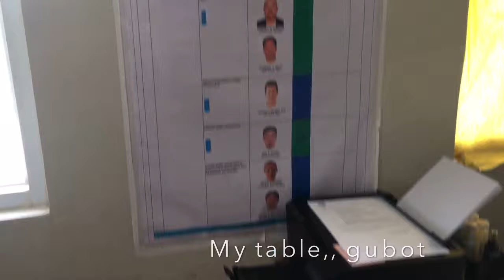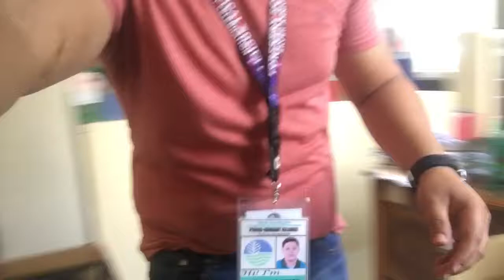Work after Quarantine